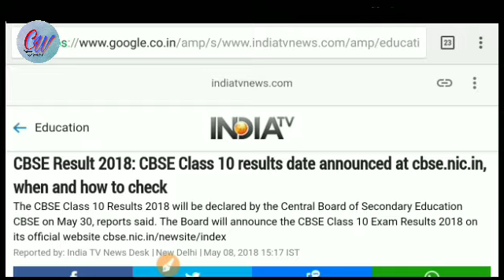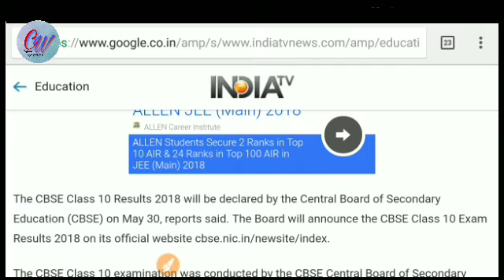CBSE 10th results date | CBSE 10th results official announcement | By Success Elite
CBSE 10th results date | CBSE 10th results official announcement | CBSE 10th and 12th results

SSC CGL Notification Out
Graduation not completed
Don't worry u can still apply

HDFC Life Jobs
Boost your Career
Salary 3 lacs per annum

New and refreshing manner of intimating the job vacancies
Hope u would like it guys...

लो आ गई Indian Navy  में भर्ती

लो आ गई GDS बंपर भर्ती 2200 + posts

दिखावटी बनावटी  जिंदगी से दूर
 जिंदगी की असलियत के साथ

SBI PO notification out ,apply now to avoid last minute hassle, click the link to apply

Bank Aspirants be ready for the newly arrived vacancies of Bank of India with the Handsome salary, Apply now

Rajasthan Lower Division clerk Recruitment for the 11225 posts, All India 12th passed candidates, confirm your selection hurry up...

GDS वालों के लिए एक बड़ा मौका , जिनके परसेंटेज कम है वह यह मौका ना छोड़ें

लो आ गई एयर इंडिया में बंपर सीधी भर्ती ना ही कोई एक्सपीरियंस ना ही कोई इंटरव्यू

कहीं आपका रेलवे फॉर्म रिजेक्ट तो नहीं हुआ

MP GDS रिजल्ट घोषित ???

क्या U P GDS  वैकेंसी होंगी कैंसिल ???

Government jobs, recruitment,Vacancy , employment, 12th pass jobs, Employment news

Success Elite
success elite
success elite
sucess elite

 Creative World
 creativeworld
 Creative world